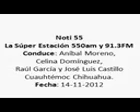Cuauhtemoc Noti 55 14 11 12 PM1